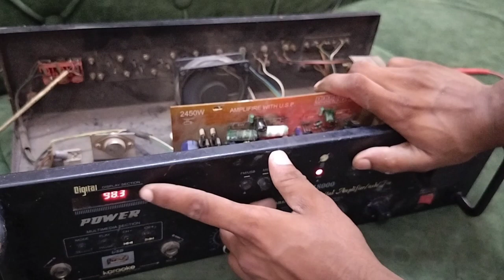Amplifier Repair 1st Part//No sound 😔//All problems in one solution//3055 Transistor Amplifier Rest.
Amplifier wiring and Repair//No sound 😔//All problems in one solution//3055 Transistor Amplifier//

30 55 transistor amplifier board
1943 amplifier board
3773 transistor amplifier board repair
amplifier restoration